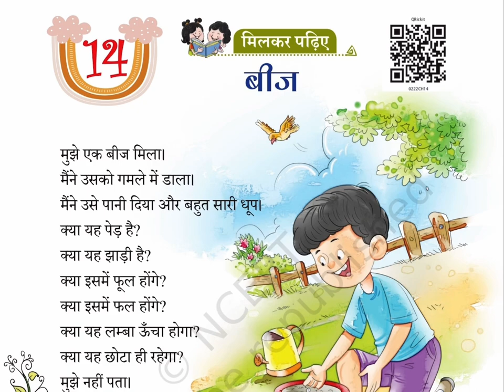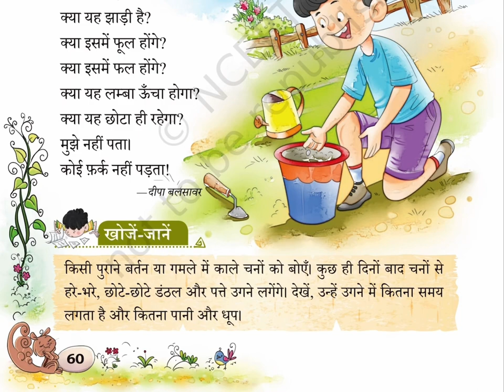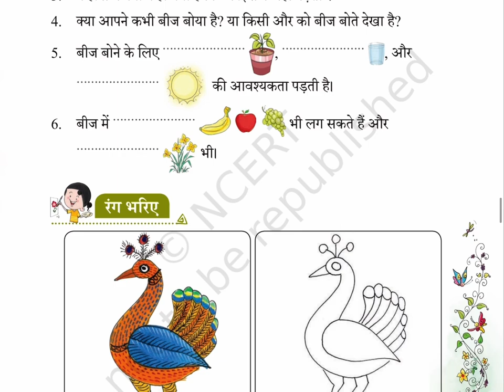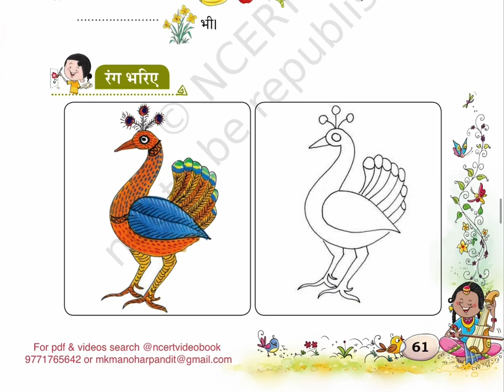Beej (Class 2) Chapter 14, SARANGI 2, HINDI, NEW NCERT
NCERT (NEW) CLASS 2 HINDI SARANGI 2